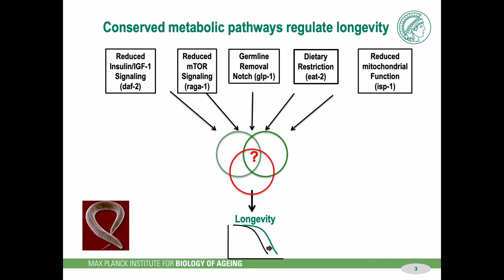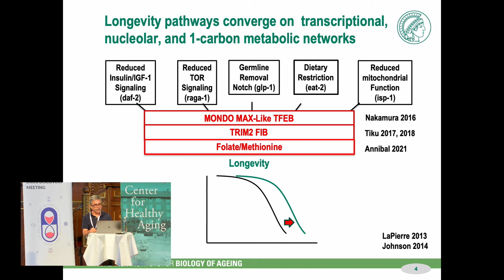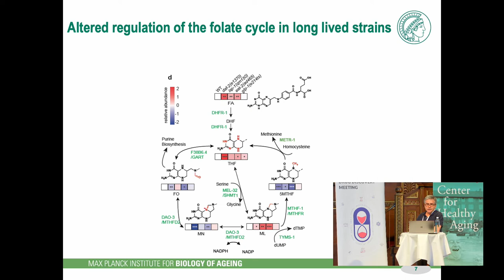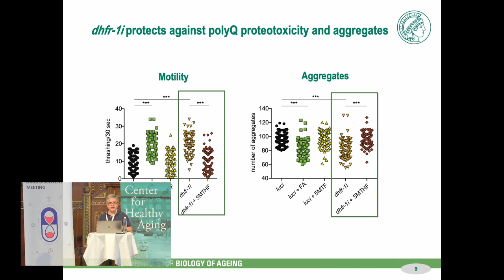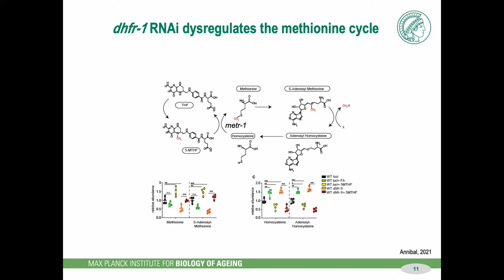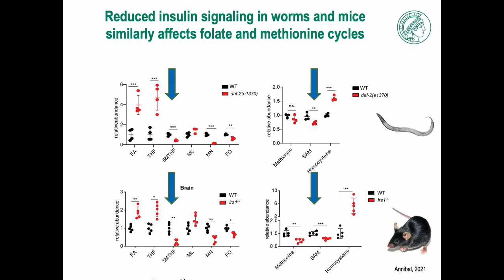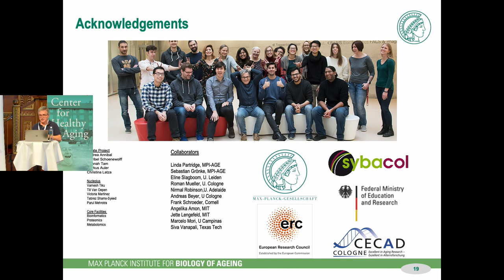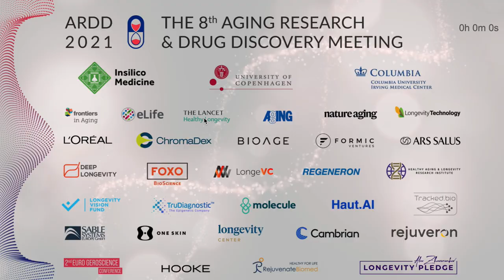Adam Antebi presents at ARDD 2021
Convergent mechanisms of longevity